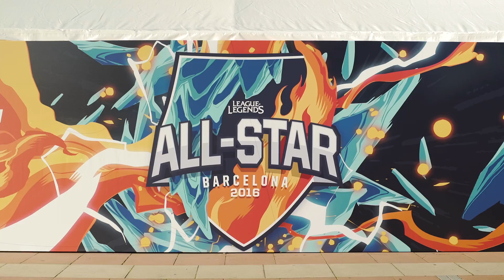LoL All-Stars 2016 Day 4 Closing Ceremony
Couldn't make it to Barcelona for AllStar2016? Relive all the action of the epic weekend.